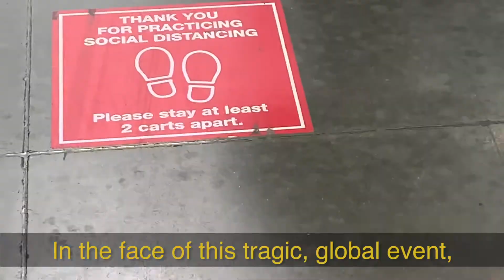The AdventureTedChallenge Begins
In 2020, a virus shut the world down.

In the face of this tragic, global event, thousands of children and their families formed an online community.

Together, they read a book, that became a challenge, which started a movement .

Rising to the call of this Historic Challenge, they chose to make a difference.

They worked.

They played.

They raised money and awareness to help the most vulnerable among us.

Join us in the ongoing AdventureTedChallenge and help us to expand our impact. To help millions more overcome challenges and to see the adventure in all that they do.